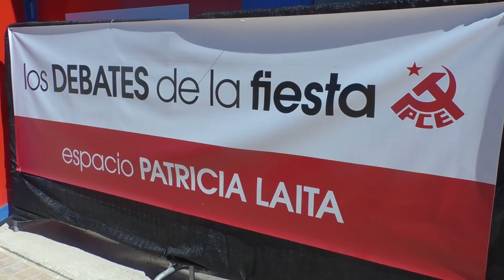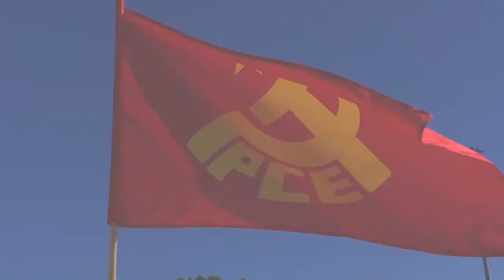Rincón cubano música, cubanía y solidaridad en la Fiesta del PCE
Cubainformación.- El Partido Comunista de España (PCE) celebró su fiesta anual este fin de semana del 30 de septiembre y 1 y 2 de octubre, en el Recinto Ferial Auditorio Miguel Ríos, en Rivas Vaciamadrid, en su edición número 44. En esta fiesta, el "Rincón cubano" es uno de sus lugares más asentados y emblemáticos.